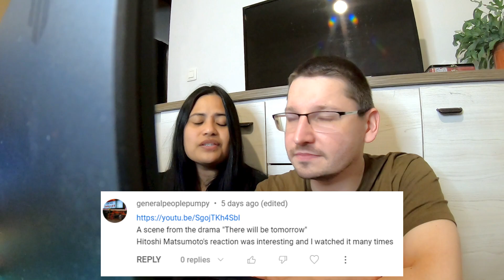【海外の反応/日本の喜劇】ドラマ "There's always a tomorrow "のワンシーン。/ "There's always a tomorrow." REACTION